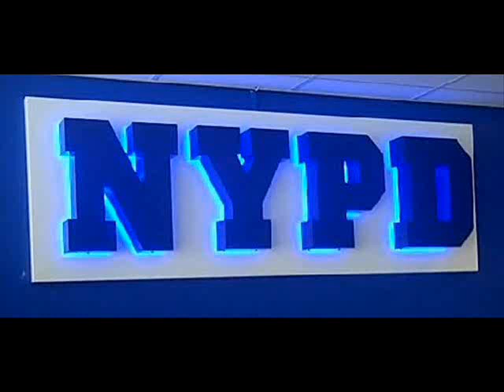N.Y.P.D Owton Manor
Debrief about charity event between youth workers and pcso's